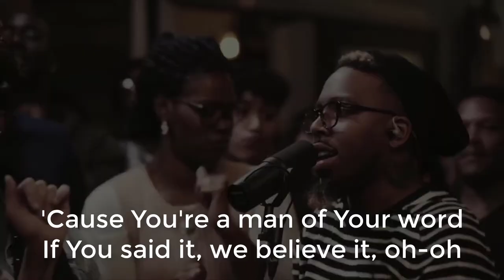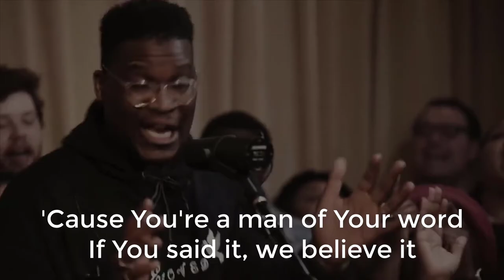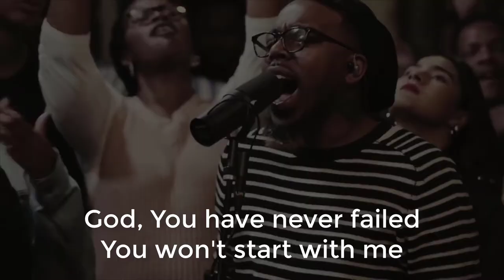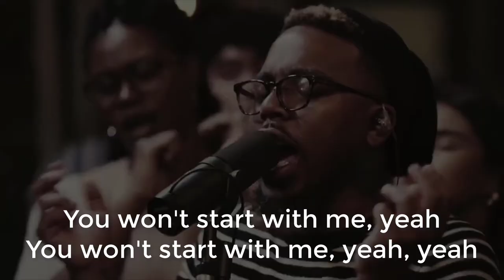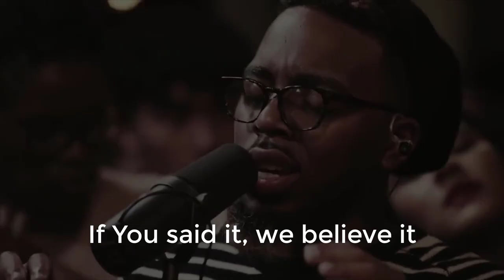Man of Your Word lyrics - Maverick City Music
Man of Your Word - Maverick City Music